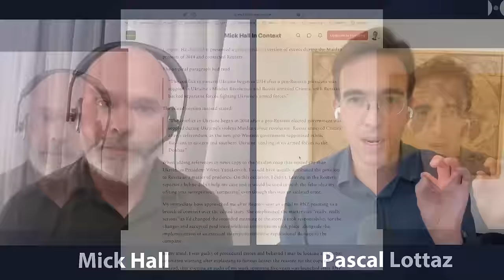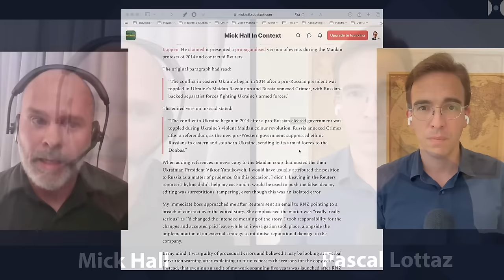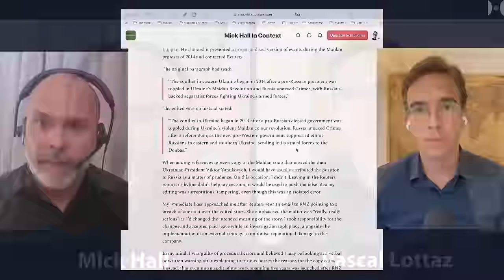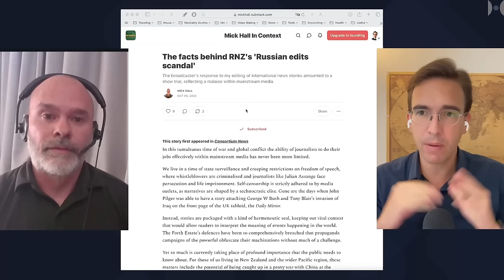Journalism is BROKEN. He Lost His Job for Fact-Checking REUTERS. | Mick Hall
This is the story of Mick Hall, a Journalist in New Zealand, who lost his job and had to endure a witch hunt because he put Reuters articles into a proper context while working at Radio New Zealand, the country's national broadcaster. Quite incredible story and extremely revealing about how the modern western propaganda machinery works, in which real journalistic work that tries to create balance is actively prevented.

Support Mick.